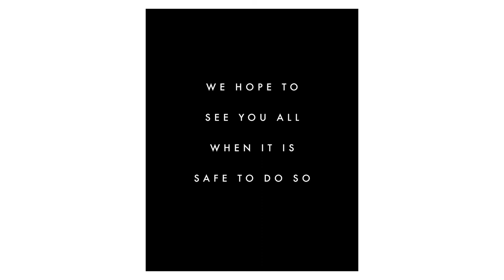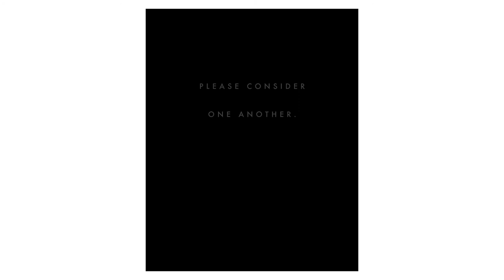Life & Beauty within 2km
Recently while on daily walks within the 2km radius I've been shooting some video clips alongside my photography. It's been a thoroughly enjoyable process and it feels great to get back to editing video more often.
Special thanks to Dermot from Teach de Broc for the gorgeous drone shots. They really added to this.

This video is for anyone that loves Ballybunion beach and misses it due to the current necessary social distancing measures. Ballybunion will be here after this. We will all get through this. It's hard but we must do what is required now to help protect those in the health service and the vulnerable in our society. We can do this. If you can't get here, I understand your frustration and thank you for the commitment you're making to protecting others. Please